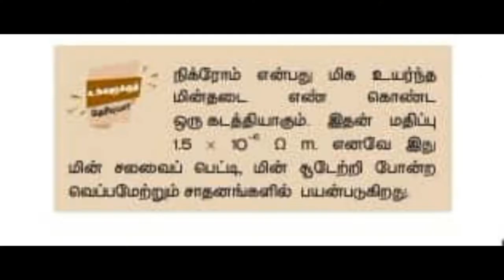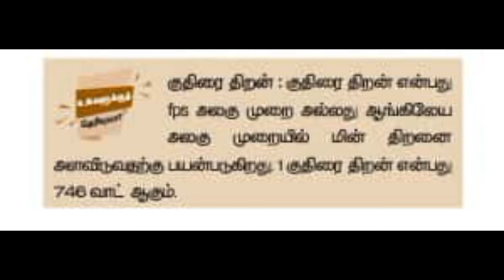10th std science box questions in tamil | physics Lesson no: 4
10th std science box questions in tamil | physics Lesson no: 4 | ‎@TNPSC Making Change

👆👆👆👆👆👆👆 (Touch & watching frds))
( link touch panni paarunga frds )
👆👆👆👆👆👆 Watching friends (share) 💯 useful